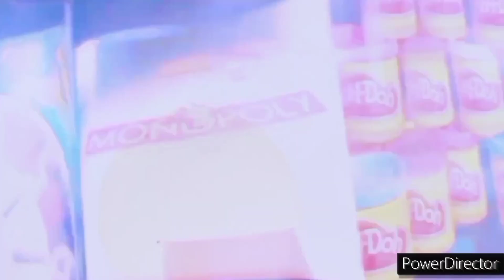Hasbro Studios/Mattel Creations (2023)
Taken from "Keira V Michael Bay" (2023)